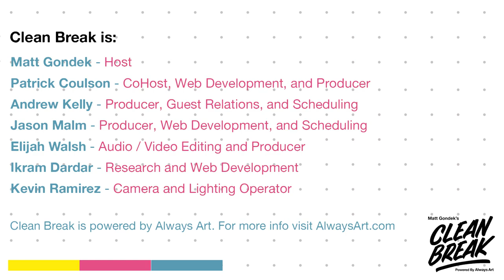Should Artists Hire a PR Company? See behind-the-curtain with Maxime Richard & Matt Gondek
Join Matt Gondek as he dives deep into a conversation with Maxime Richard, the mastermind behind Maximus Communications. Discover how Maxime's profound relationships with elite media and influencers have become the bedrock of his agency's achievements. Listen in and uncover the secrets behind the impressive media coverage his clients receive in esteemed outlets like VOGUE, The New York Times, GQ, ELLE, The Wall Street Journal, T Magazine, Architectural Digest, and Wallpaper. Don't miss this chance to get inside the world of top-tier media communications!